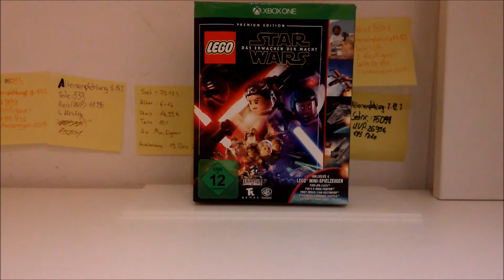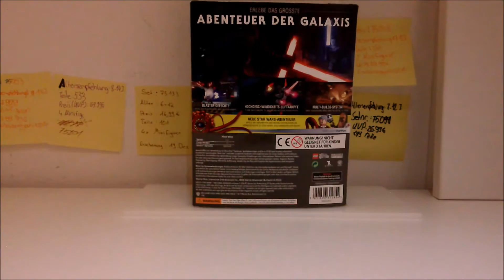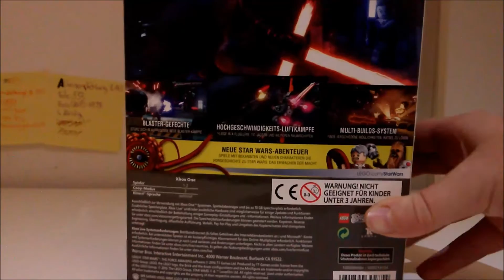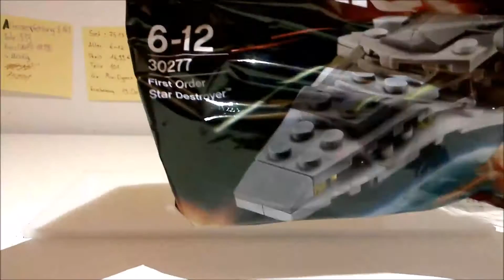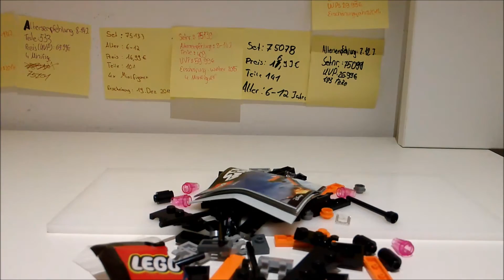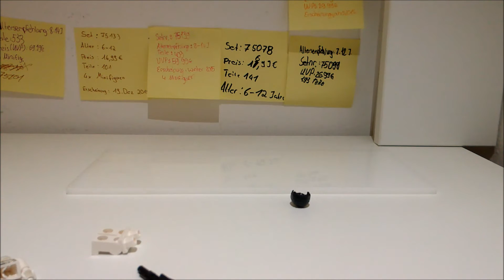Lego Star Wars Das Erwachen der Macht|Premium Edition|Unboxing(Xbox One)HQ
Hallöchen Leute und herzlich Wilkommen zu einem neuen Format und zwars ein Unboxing. Davon wird es nicht sehr viele Videos aber wir hoffen trotzdem dass dieses Format gut bei euch ankommt! Und jetzt viel Spaß mit dem Video!